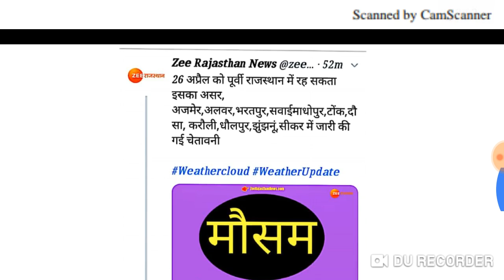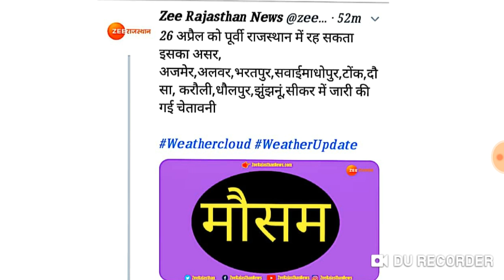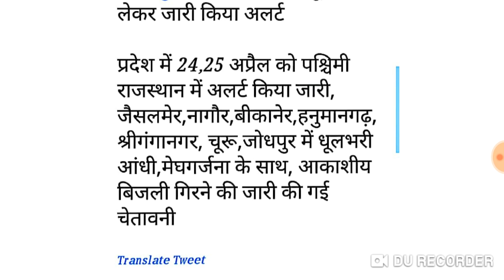राजस्थान और युपी में मौसम विभाग का हाई अलर्ट,तेज आंधी-तुफान,व भंयकर बारिश की चेतावनी,25 व 26 अप्रेल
"भारत के 9 राज्यों में मौसम विभाग की खतरनाक चेतावनी,तेज आंधी,तुफान और भयंकर बारिश,22 व 23 अप्रैल 2019"

मौसम पूर्वानुमान, Mausam news, Today weather, Deily mosam, Aaj ki mosam jankari, Weather today, में बारिश; दिल्ली प्रदूषण में व्यापक सुधार:mausam ki news, में बारिश; दिल्ली प्रदूषण में व्यापक सुधार:delhi pollution, उत्तर प्रदेश, Rain in tamil nadu, Weather in odisha, Weather in kolkata, Weather in india, Weather in assam, Rain in kolkata, Rain in mumbai, Rain in assam, Rain in india, कल का मौसम कैसा रहेगा, 19-2 अप्रैल मौसम की जानकारी, आज का मौसम कैसा रहेगा, आज का मौसम, 21-22 अप्रैल मौसम की जानकारी, मौसम समाचार,April का मौसम पूर्वानुमान: उत्तर भारत,मौसम,न्यूज़,मौसम

(Mr.Dharmendra Panwar. )